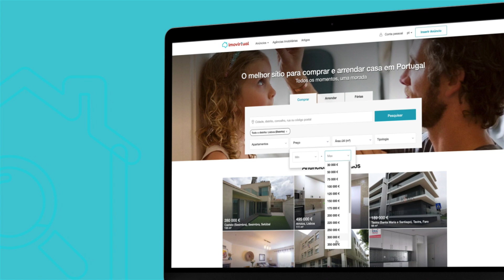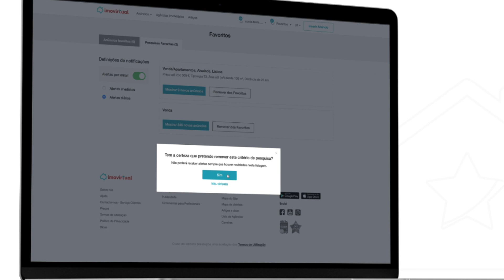Já conhece os Alertas do Imovirtual? De T0 a T-tudo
Se está à procura de casa, o Imovirtual permite-lhe receber alertas das melhores ofertas e de forma bastante simples! No vídeo, explicamos tudo sobre esta funcionalidade.

Imovirtual
De T0 a T-tudo